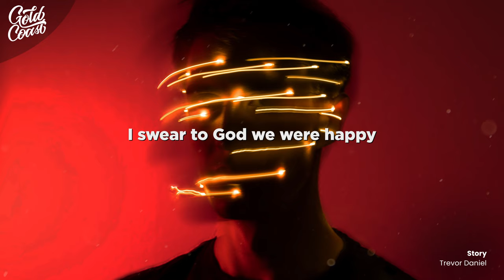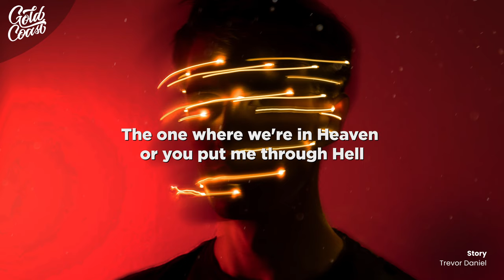Trevor Daniel - Story (Lyrics)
Trevor Daniel - Story

I wonder which story you tell
One where we're in Heaven or you put me through Hell
I guess I just forgot how it felt
When I didn't question every part of myself

I swear to God we were happy
Now when I look back
It kind of feels like a bad dream
Now blaming is the only thing that remains between us
Memory lane, it's a shame to think when we were tight

Why don't you give me a reason, reason
You know my heart won't break even, even
The one where we're in Heaven or you put me through Hell

What do you tell your friends 'cause you know that I've been wondering lately
Do you paint me as the bad guy, the guy who's some sort of villain baby
Memory lane, it's a shame to think about when we were tight